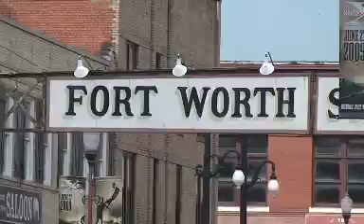Johnny Cooper @ Billy Bob's Texas July 10, 2009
The Billy Bob's CD release party of FOLLOW on July 10, 2009, was shot and produced by Chris Ghanbari.